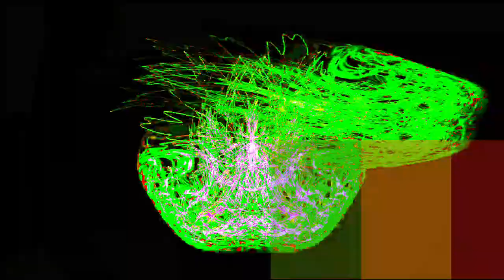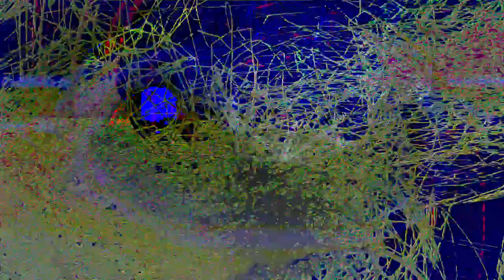[EPILEPSY WARNING] Movie 24 01 18 15h39m03s